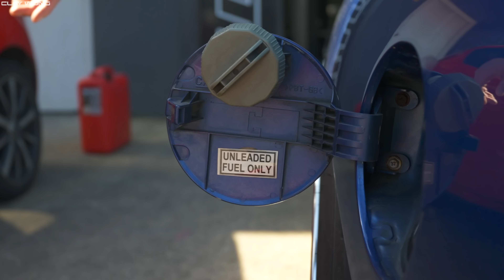I ATTEMPTED TO DRIVE MY REBUILT BIG TURBO MAZDA RX7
The dream to go fast with in my JDM Mazda FD RX7 has NOT been easy... Fighting the notoriously unreliable 13B rotary engine has been a huge battle. However, at long last it comes to an end as I attempt to drive my rebuilt big turbo RX7 for the first time. Here's what happened...

Stay up to date with me on everything! 🚀